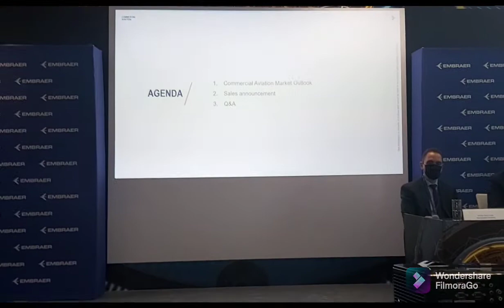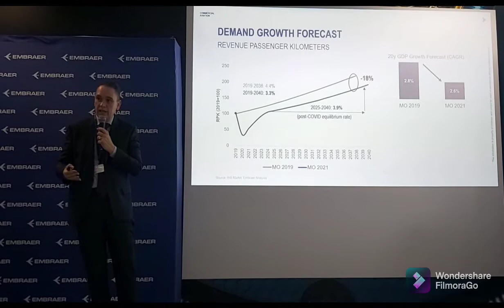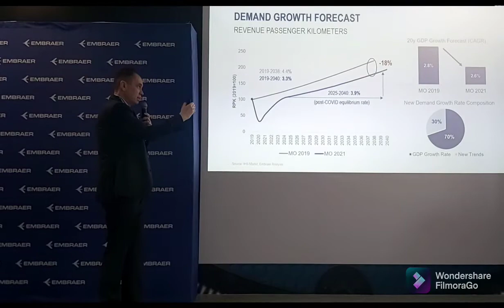Embraer press conference at DAS 2021